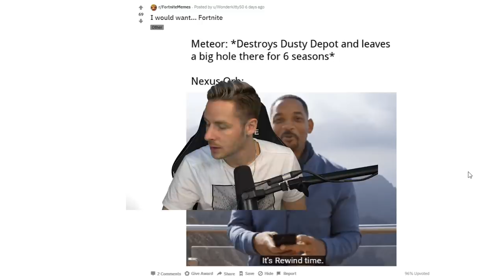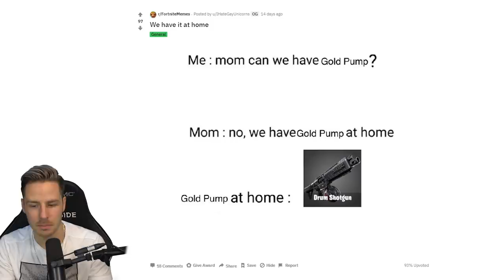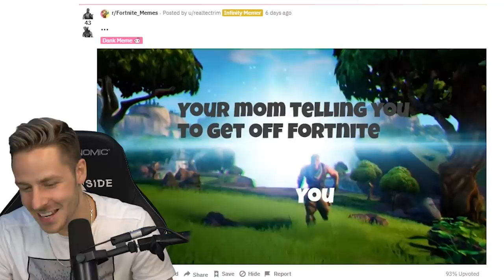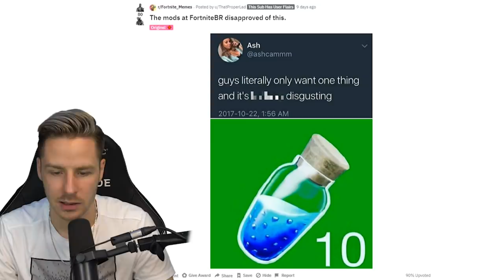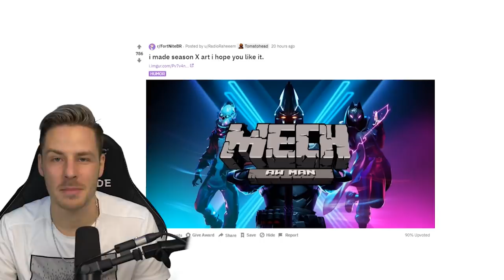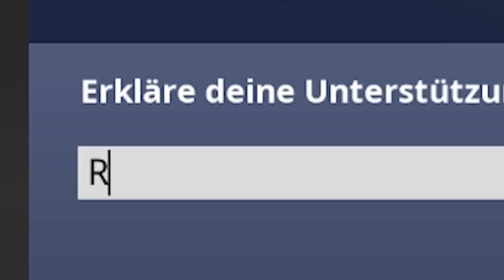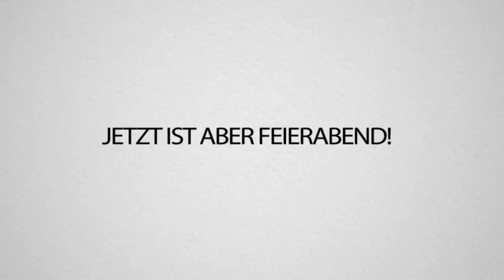FORTNITE MEMES die mich am LEBEN erhalten!